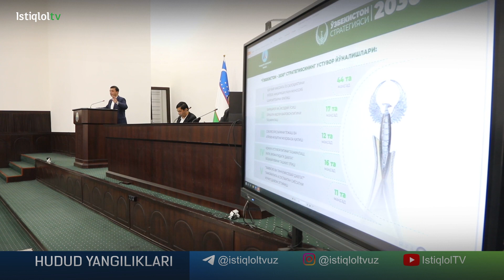Muammolar yechimi uchun sayyor qabul o'tkazildi